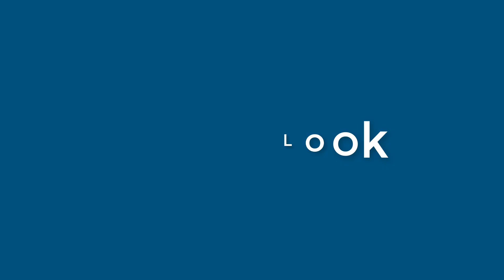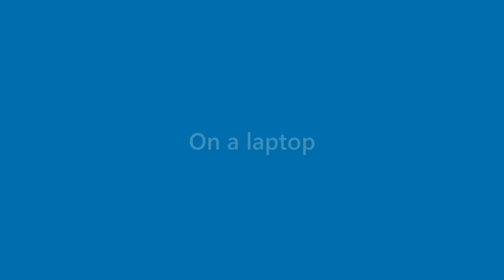Edgar West - appearance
Name Look - Edgar West - appearance. In this video we present "Edgar West" name look and feel in various scenarios.
This video will cover:
How does "Edgar West" look as a personal letterhead?
How does "Edgar West" look on a business card?
How does "Edgar West" look on a computer/laptop screen?
How does "Edgar West" look with different background colors?
How does "Edgar West" look with various fonts?